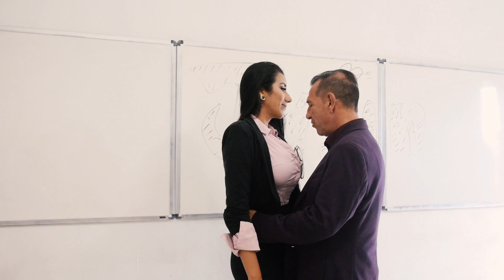Jason Arreguin Ft. Chayo de la Lola - ¿Quieres Ser Mi Novia? (Videoclip Oficial)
Album: Jason Arreguin Cantando con sus Compas
Tema: ¿Quieres ser mi Novia?
Grupo: JasonArreguin Ft. Chayo de la Lola
Autor: Jason Arreguin Reny